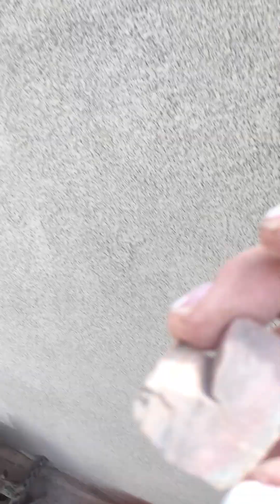My New Place! Sharing Finds From A Few Days Ago! 1/17/24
Hey!
I got moved and it was a traumatic time!
If you pray, please pray for me and my mom Donna and brother Gary!
God bless you and thanks for being here ‘